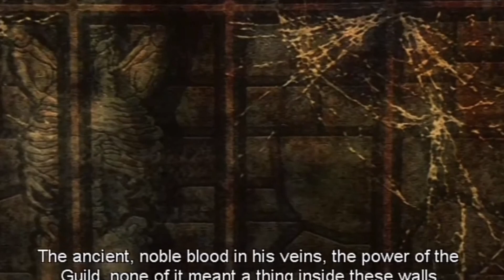Hero or Villain: Jack Of Blades (Fable lore)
Today, we dive into the story behind Jack Of Blades from the game Fable.
Fable was a fantasy RPG released in 2004 for the PC and Xbox.
It's one of my favorite games and is really close to my heart.
I hope you will enjoy this story video about Fable!

00:00 Intro
01:10 Origin story
05:15 Legacy Of William
05:45 Jack Of Blades
11:30 Conclusion